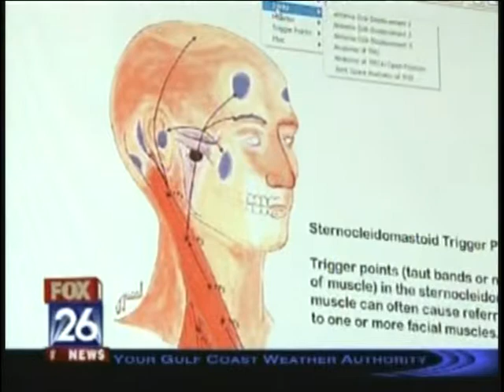Patient Comfort is Important to Houston Dentist Dr. Konig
Many people suffer from fear of going to the dentist, and ensuring patient comfort is very important to Houston TMJ Specialist and Cosmetic Dentist Dr. Ronald Konig. Fear no more, as Dr. Konig provides sedation dentistry by prescribing an oral sedative to be taken the night before and the day of your appointment - as long as you make sure you have a ride to and from your appointment! While Dr. Konig tries to make every procedure painless and comfortable, patients can be reassured of total comfort through sedation dentistry. For more information about sedation dentistry, TMJ Disorder treatment and cosmetic dentistry services, we invite you to contact our practice at or visit our